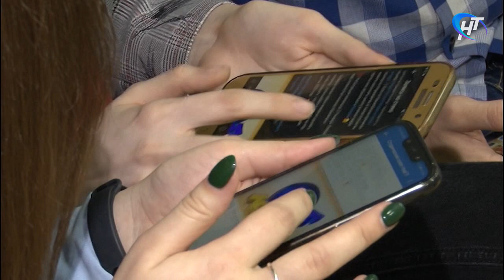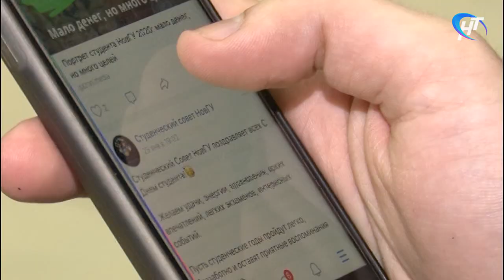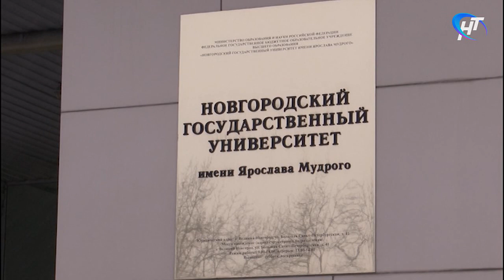Студенты НовГУ теперь смогут заработать дополнительные баллы за активность в соцсетях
Оригинальное новшество в Новгородском университете. В НовГУ будут поощряться публикации о жизни вуза. Можно ли таким образом заработать на повышенную стипендию, и будут ли брать в расчет и отрицательные отзывы?